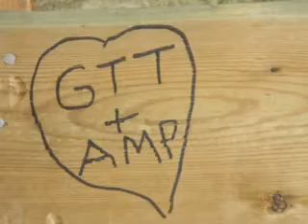Without a Parachute -- an original song by Ann Marie Pincivero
Music and lyrics by Ann Marie Pincivero
Photos by AMP